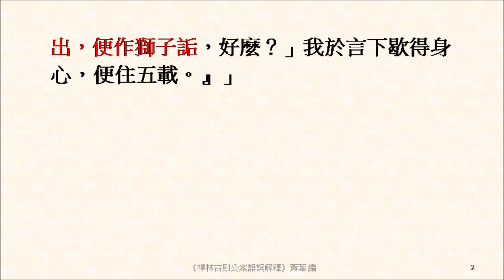若是箇漢，從阿孃肚裏出，便作獅子詬，好麼